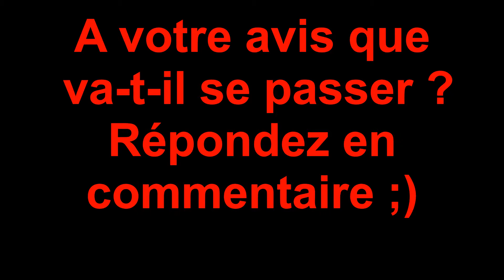Rush sur le FantaBobWorld #2 feat Skerenson, THEgrandmanitoo, Niinjis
Deuxième partie de rush sur le FBW avec les frérots, lâche un like pour soutenir et dis moi si ça t'a plu ^^